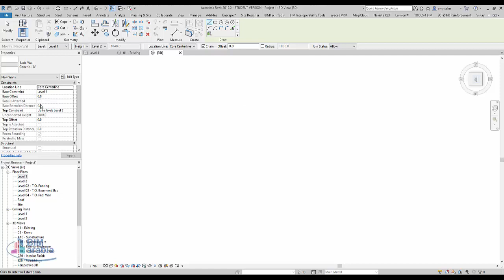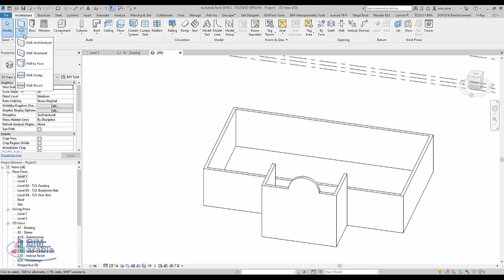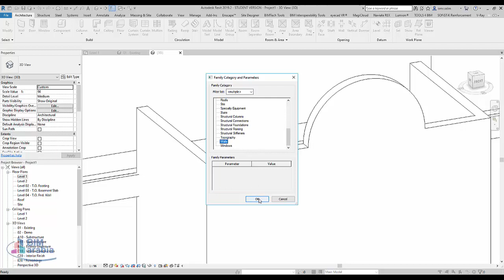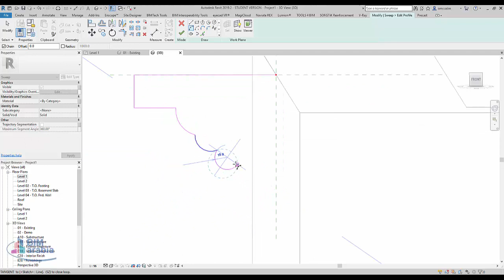Model a Wall Sweep in Revit arabic